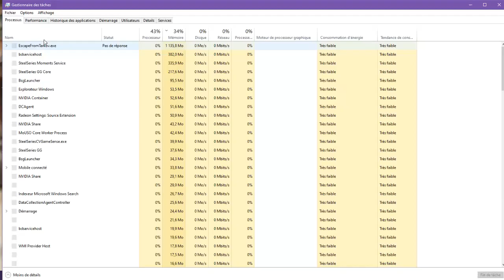TARKOV - Anti-triche a chier ?